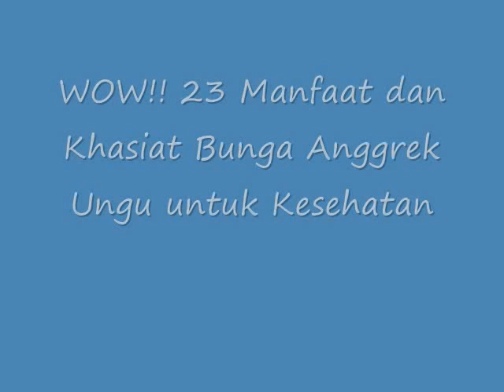WOW!! 23 Manfaat dan Khasiat Bunga Anggrek Ungu untuk Kesehatan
Manfaat dan Khasiat Bunga Anggrek Ungu untuk Kesehatan